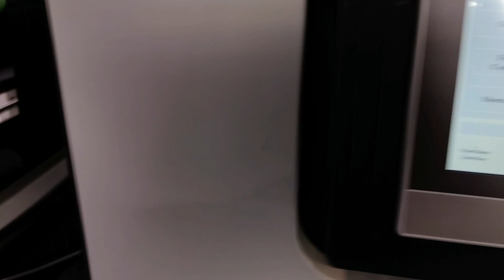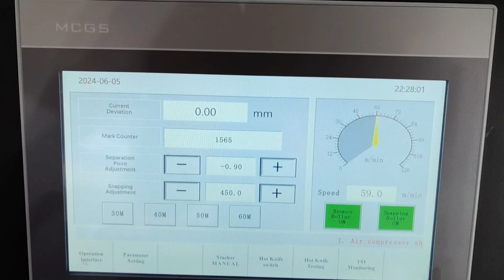HZKDX 1050E demo in DRUPA! Black film lamination, laminating laminator Italian hot knife pelliculage